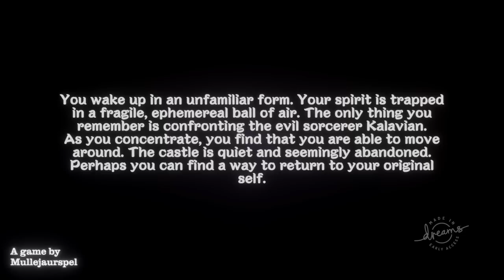Dreams PS4 | Wonderful Isometric Game Made In Dreams | PSN Worthy | QuickFix 35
Another PSN worthy title hits Dreams! QuickFix is a series in which I showcase single experiences I come across that are better shown immediately than to be held off for future projects! Dreams PS4 Early Access.